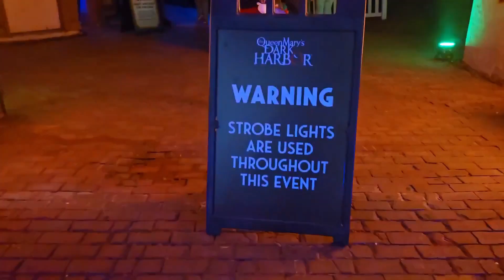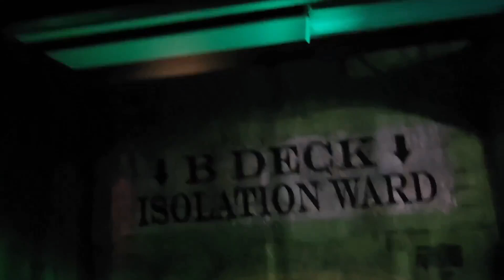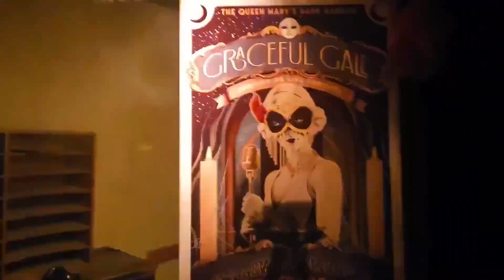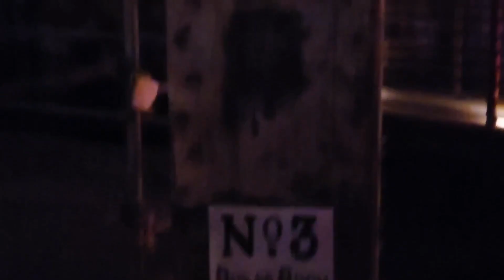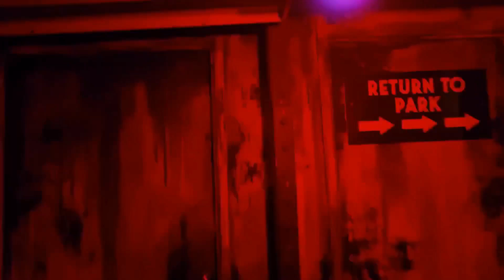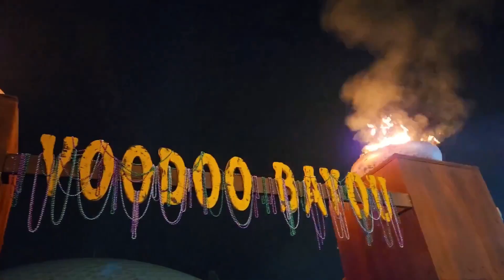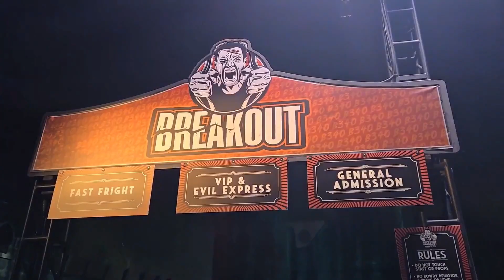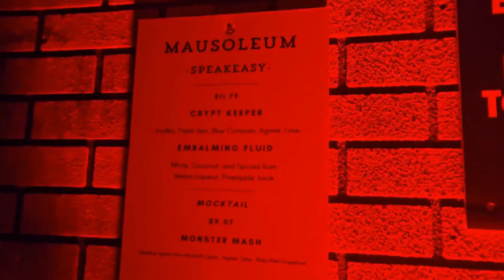A very spooky night at Dark Harbor! WARNING: STROBE/FLASHING LIGHTS IN THIS VIDEO***